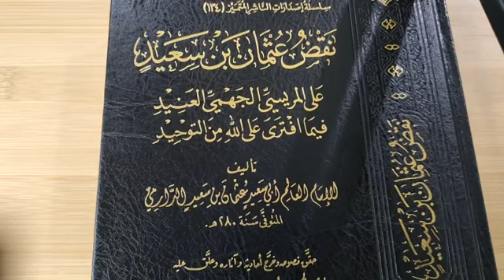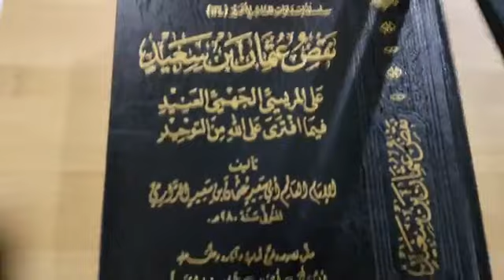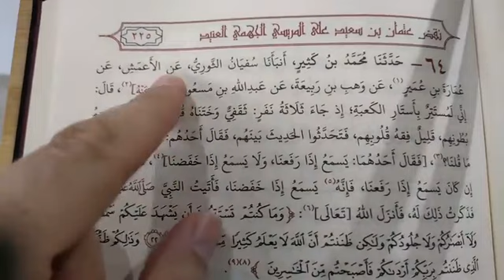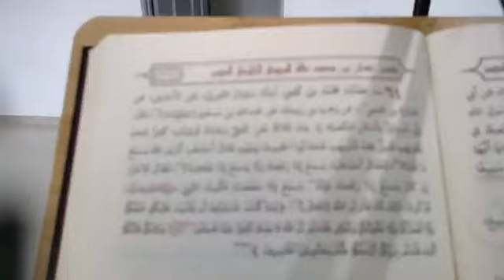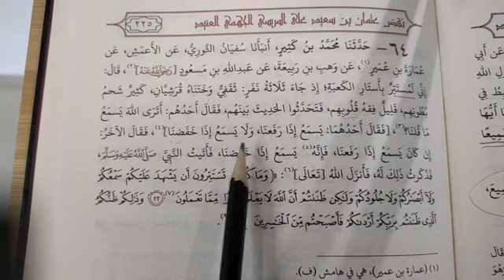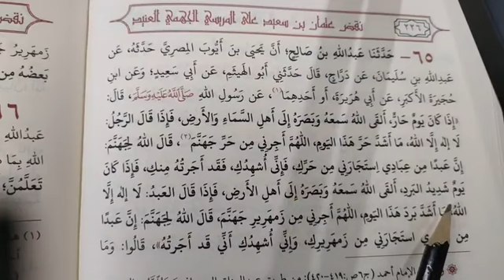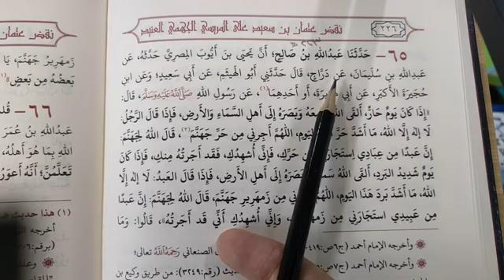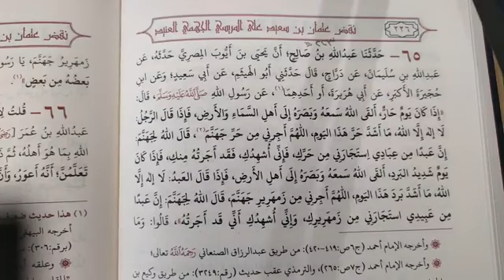📍Syarah kitab imam Othman bin Saied Addarimi membidas Bishr Al-Marrisi Siri2️⃣6️⃣ | Ust Mohib Khouli